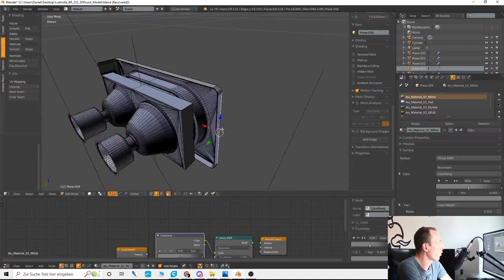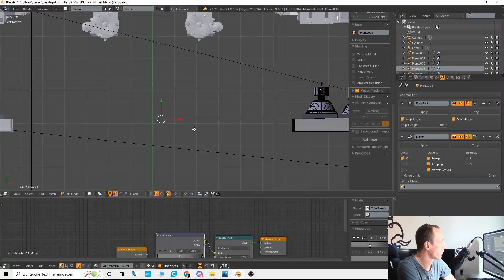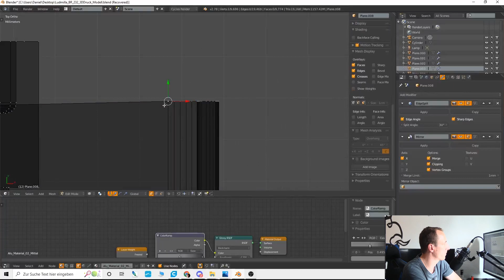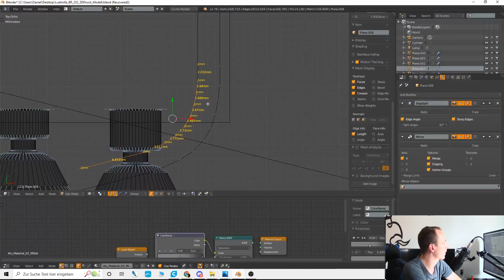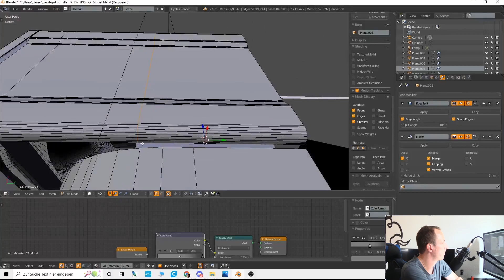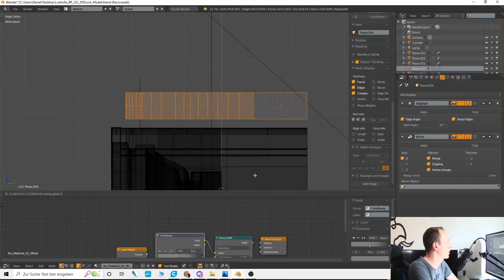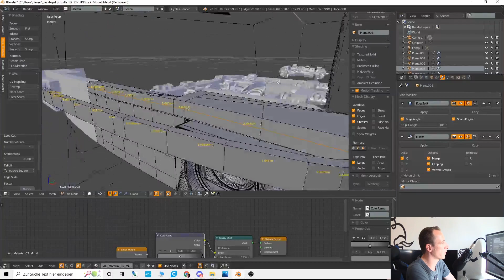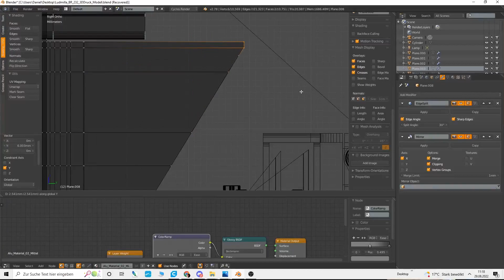Wie entsteht eigentlich? | Modellbau 3D Druck | RIESIGE Eisenbahn BR 232 Ludmilla in 1:12 | Teil 001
Schaue auch in unserem Onlineshop vorbei
Nicht... Dann wird es aber Zeit...
Wir freuen uns auf deine Kommentare.
Blender 2.78
Fragen zu unseren Produkten, Anregungen oder Kritik?
Schreib uns einfach eine E-Mail oder Rufe uns an.

Tel.: 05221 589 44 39 (Mo. - Fr.  8:00 bis 18:00 Uhr)